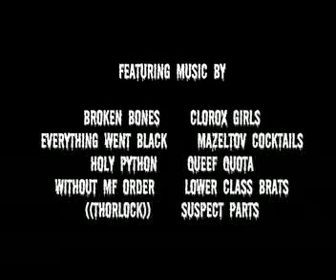The Pizza Delivery Massacre - Full Trailer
Trailer for The 13th Floor's The Pizza Delivery Massacre